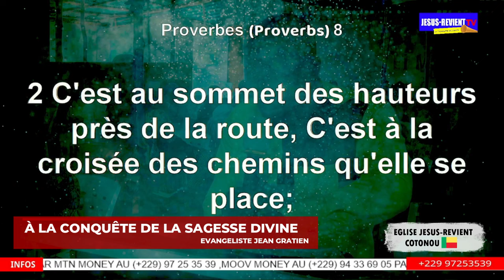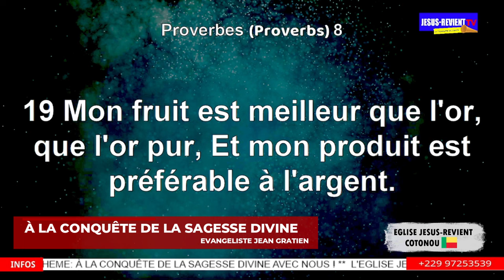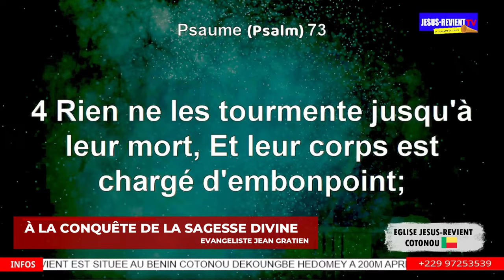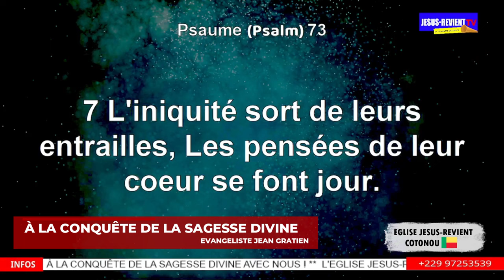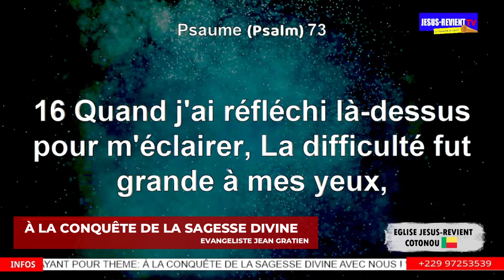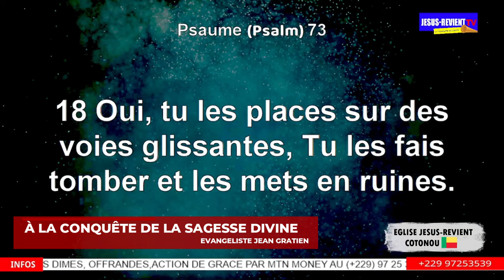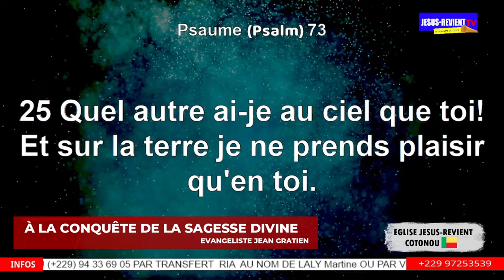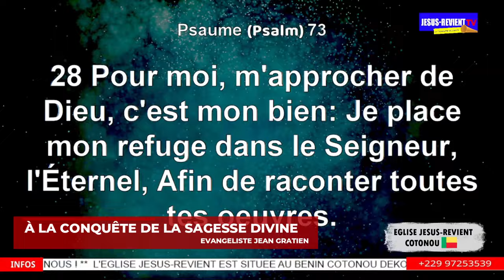🔻REPLAY◾️ RECHERCHEZ LA SAGESSE IMPERRISSABLE EN CHRIST QUE L'OR /JEAN GRATIEN.